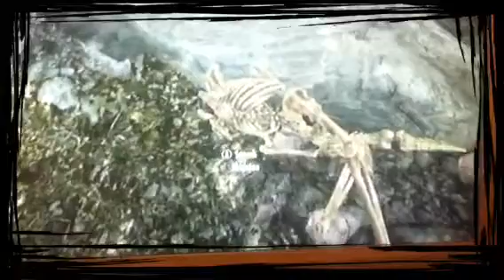Skyrim 300 Easter Egg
Austin shows you the 300 Easter Egg in Skyrim!!